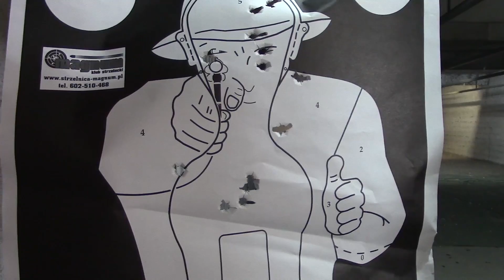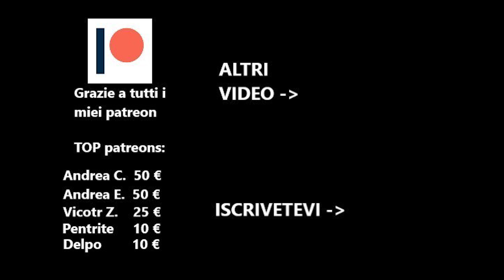PM-63 RAK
Una PDW assai peculiare, ma che mi ha davvero sorpreso positivamente

Ringrazio infinitamente il poligono di Poznan "Strzelnica Magnum" per aver sponsorizzato questo video , dedicandomi tempo e pazienza farmi filmare. Se siete in queste parti della Polonia andateci assolutamente! Non serve avere esperienza o porto d'armi, gli istruttori parlano inglese e sono sempre pronti ad aiutarvi!